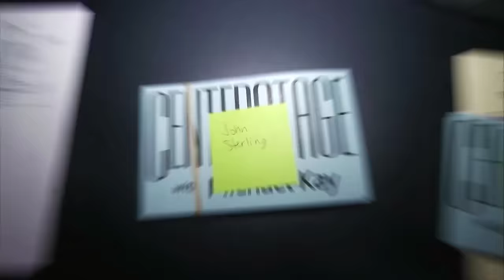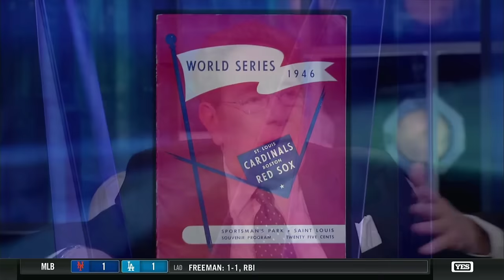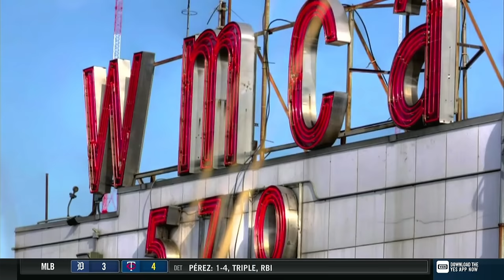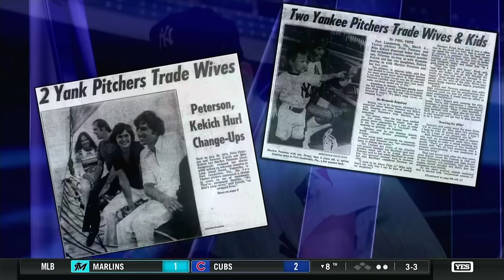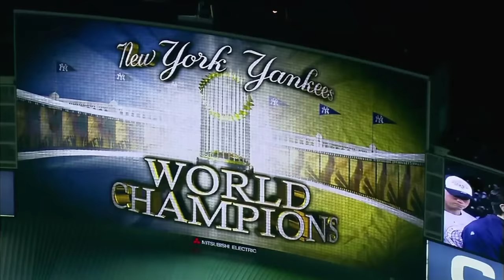CenterStage with Michael Kay - John Sterling (Full Show)